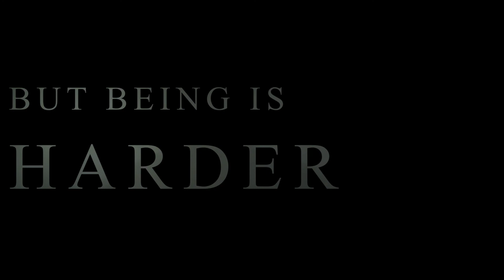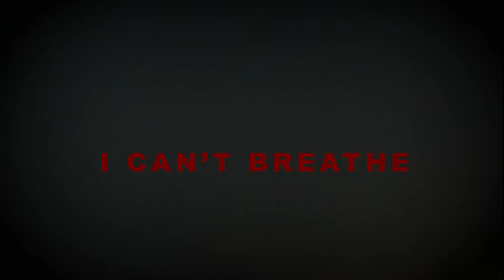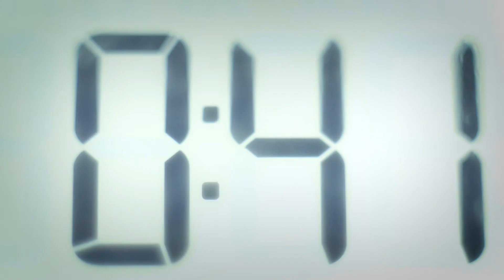Ashen Road - Silentroom (Lyrics)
/̸͖̤͎͕̗̙͋/̶̯̹̾͐̎̈́̃̈̋̏̿/̴͕̽̇̔͗̈Ţ̵̩͔̓͛̏̈́̀͛͛ē̸͇̼̫͎̠͚̩͚̅̿á̶̞̳̫͈͉̉̈́̏̓͘r̷̖͎͙̝͗́̊̌͝s̶̱̻̮͈͓̮̅́̕/̵̟̫͚̦͕͙̘͇̹̔̃͜/̴͙͔̹͍̺̫̝̲̩̰͑̆͑̾/̷̨̟̼̬͗T̸̠͚̓́͘ő̶͙̗̠̰̳͎̿́̎͘/̵̨̨̛̞͖̗̑͆̀͑͌/̶̡͔̜̹̤̳͑͐͑̓̎͋̕͠͠/̷͓̔͝/̶̙͉̙̖͕̣̮̼͙̥̽̓̍̑̈́̈́F̴̛̭̃ŏ̸̳̥͓͈̖̝̔̈̑̑̅̌̈́̃ř̷̟́̇̔̍͑g̸̦̘͍̺̲͆̎̍̎̅͘̕e̶̡͉̬̪̲͎̬̜̜͑̊̿͗ṯ̷̨̡̰̣̱̫̰̥̍/̸͙̬̤͐ͅ/̷̛͙̖̘͖͕̊̍̇͂͛̚͝͝͝/̴̨̨̦̻̈̂͒̚B̶̟̪̣̤͕̘̍͝ľ̸̨͎̣̟̰̙͇̍̓͂̂̑͊̃͂a̶̬͛̔́͗c̴̫͍̋̈́̀͛͘͝k̴͈̙̤͒͂̑̍̿͆͗̀͝/̵̢̢̛̞̙̩̀́̀̋͛̀́/̴̯͒̆̀͊͑/̸̢͈͔̱̂̌̍̕͝H̴̨̨͉̜̰̬͍̑ō̷̹̼̟̞̼̏̀l̸̬͇͎̠͊̿̽͂́̔̃̕͝e̸̘͋/̸̼̜̰͈͓͒̀̓̆͐̍͊͐̕͜͠/̵̖͇̜͇͖̹̋́̎͑̅̐͘/̷̛̹̿̋͒̂͑͋͠Ṡ̵̨̛͙̘͕̹̠͍̩̠͉̉̏́͆̾͠ṵ̴͔͈̲̙̝̳̪͋̽̓̊͊̓̾̕n̴̡̙̺̹͋̏s̶̛̱͆̓̾̕̚͠é̸̢̫̏̒t̴̞̞͇̎̇́͑̿̓/̶̧̝̙̫͈̤̦̹̫͇̆̌̇̿̇͊̔͝/̵̧̪̼͒̽̍̉̑̉̏͝/̸̙͚̩̘̫̪̑̃͂͛͌̃̔͝͝/̷̲͓̌̈̓̈́̑͒͑̚͘̚/̷̝͔̹̀̓̓̂͝/̶̜̯̮͎̭̫̯͚̭̠̉̋̎͒̆͌͒͆̉͐